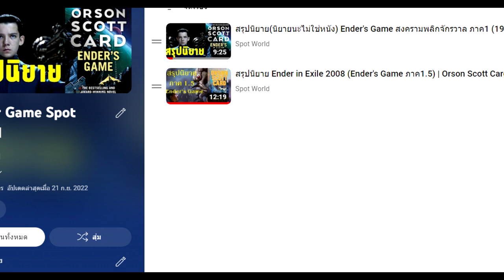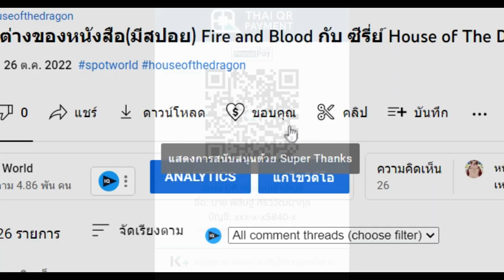สรุปนิยาย ดูน ภาค 5 Heretics of Dune (1984) Frank Herbert | Spot World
คลิปสรุปนิยาย ดูน ภาค 5 Heretics of Dune (1984) นี้หากมีข้อผิดพลาดประการใดเขียนแก้ได้เลยครับ สามารถอ่านเรื่องเต็มได้ที่หนังสือ Heretics of Dune (1984) ของ Frank Herbert